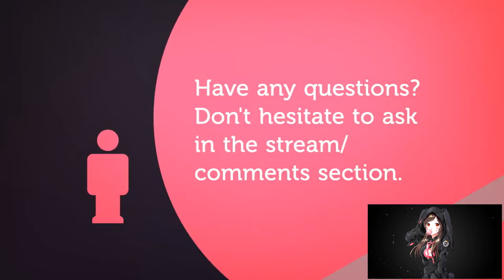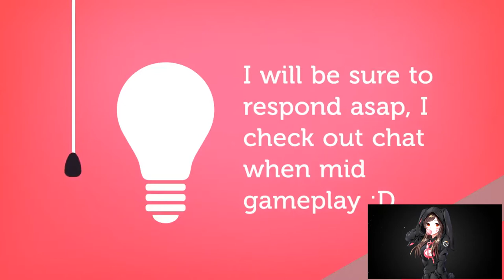WHO'S YOUR MAIN??? | WIDOWMAKER | OVERWATCH | EPISODE 26 🎮🎮🎮